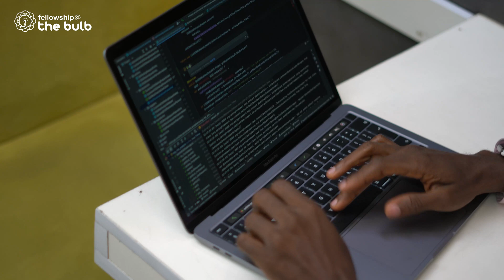From Being Unemployed to Becoming a Software Engineer | Fellowship at The Bulb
Daniel Oyagha shares his journey into tech and how he became a .NET Developer.

A graduate of electrical engineering, Daniel got a job but was unfulfilled until he enrolled in our fellowship program.

Daniel is growing to become one of the big boys in tech, and he currently works for a multinational company.

If you want to be a software engineer like Daniel, gain financial freedom, and not be a slave to nine to five, then apply to join our fellowship program at fellowship.thebulb.africa.

Application for the next cohort opens soon.